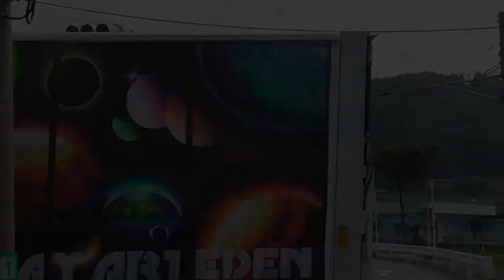Venom SPRAY PAINT ART by Eden